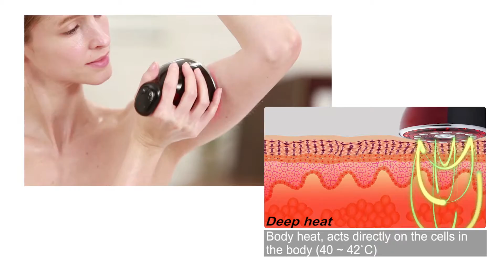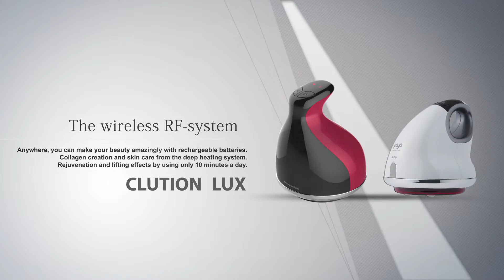[HABALAN] RF BEAUTY DEVICE - POYA_EN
HABALAN MED&BEAUTY
RF (RADIO FREQUENCY) BEAUTY DEVICE
POYA